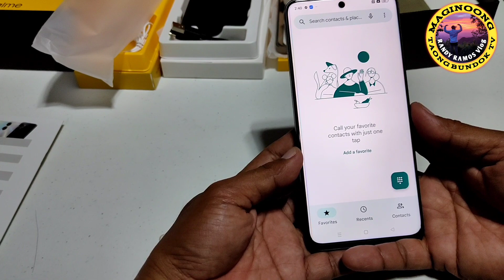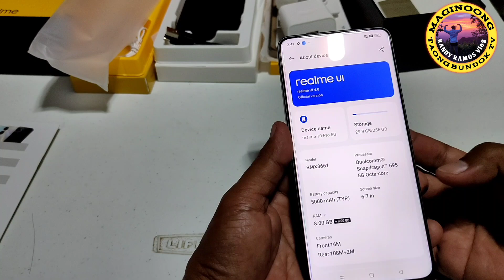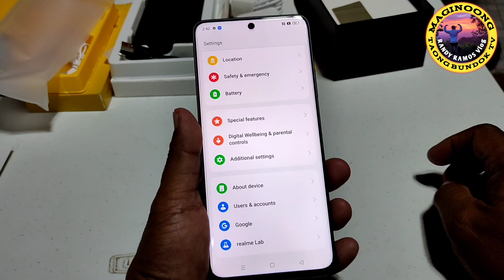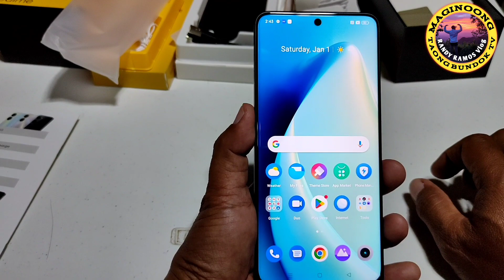realme 10 PRO 5G unboxing